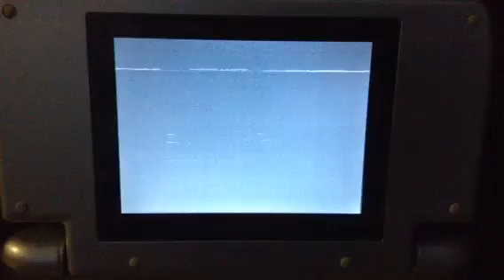Opening To The Christmas Classics Series The Rudolph Frosty And Friends Sing Along VHS 1996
Here's The Opening To The Christmas Classics Series The Rudolph Frosty And Friends Sing Along VHS 1996
1 FBI Warning
2 Golden Books Commercial
3 Family Home Entertainment And Golden Books Christmas Classics Series VHS Trailer
4 The Rudolph Frosty And Friends Sing Along Opening
That's All
Print Date October 18 1996
Recorded With Audiovox 5" LCD Monitor Videocassette Player